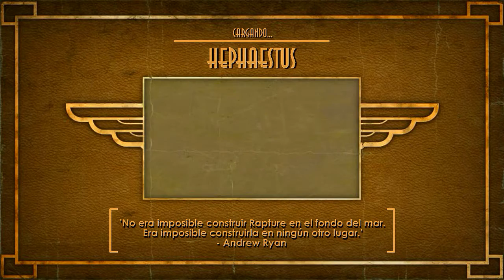BioShock - Ep.10 Entrando en Hephaestus -DualYeray.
Leer la descripción, gracias :) :

Otra parte más de Rapture en donde deberemos buscar una manera de inutilizar el núcleo y parar los planes de Andrew Ryan.